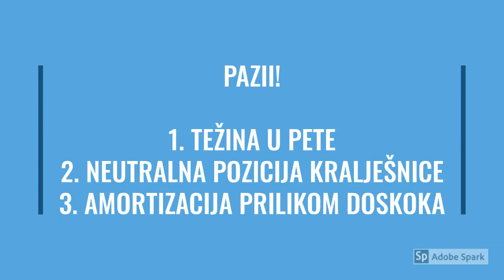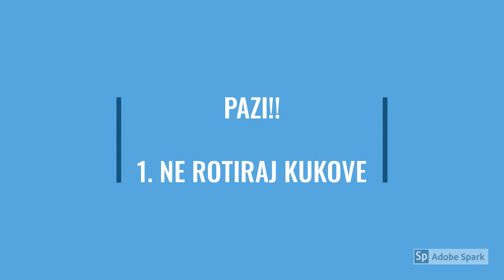Vježbe na klupici